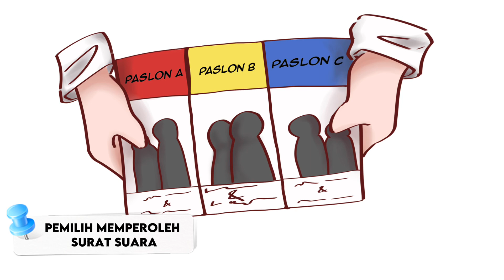MEKANISME PENCOBLOSAN PESTA DEMOKRASI 2024